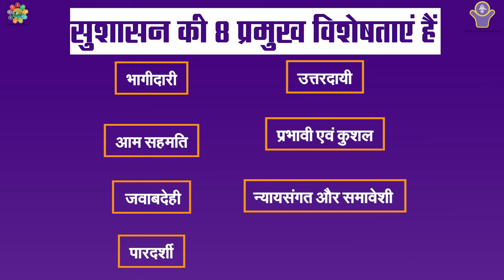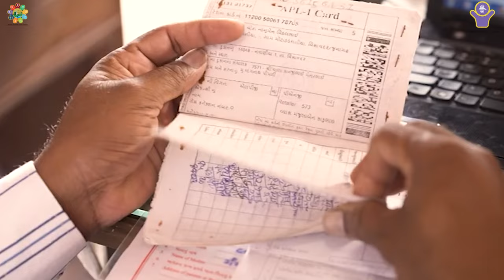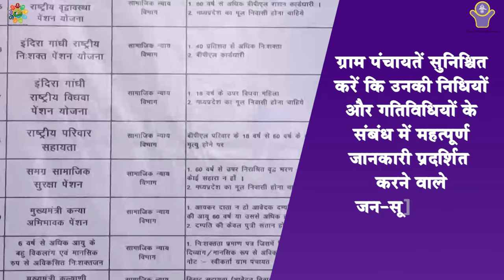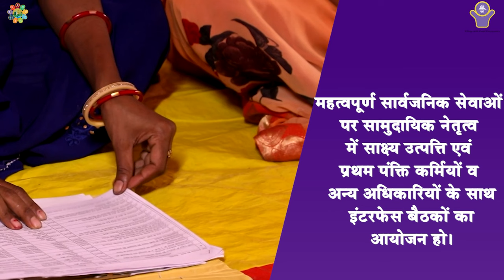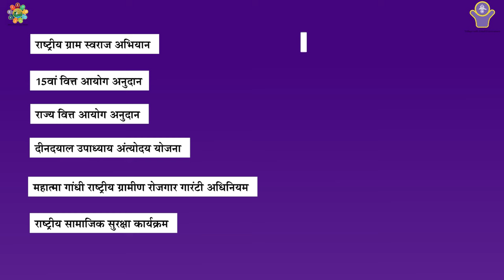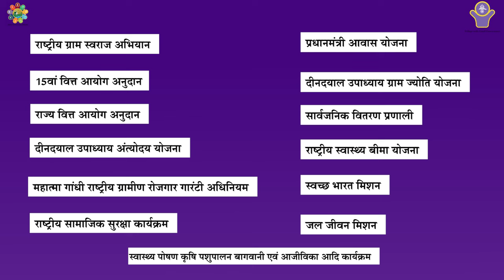Gram Panchayat with Good Governance